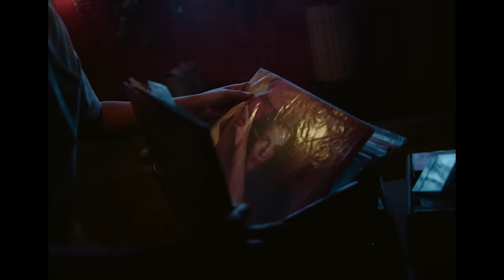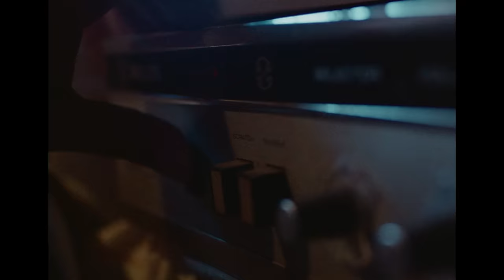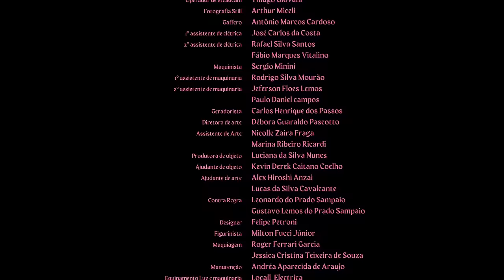Anna Setton - Morena Bonita - CLIPE OFICIAL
Clipe Oficial Morena Bonita (Toninho Horta e Felipe Cordeiro)

Ficha técnica:

(Áudio)
Anna Setton - voz e violão
Gravado ao vivo por Alexandre Fontanetti no estúdio Space Blues em São Paulo
Mixado por Ricardo Mosca
Masterizado por Carlinhos Freitas (Classic Master USA)
Produzido por Swami Jr.

(Clipe)
Direção - Nico Matteis
1a assistente de direção - Livia Stacciarini
2a assistente de direção - Leyla Cristina Vieira Belem
Elenco
Mayara Millany do Nascimento Bezerra Priscila Gomes Marcos Castro Cristiano Lopes Asfora
Jefferson J C Castilho
Katí Ferreira Dias
Edu Sangirardi
Dora Sangirardi
Produção executiva - Marcelo Altschuler, Carol Pessini Coordenadora de produção - Katiucia Soares Produtora de casting - Priscila Neves Soares Gonçalves
Diretor de produção - Rodrigo Guimil e Juan Fazolo
Assistente de produção - Isadora Veríssimo
Produtor de locação - Felipe Sa
Ajudantes - Thiago Massayoshi Anzai, Diego Galazzini, Milton Messias junior
Diretor de fotografia - Ulisses Eleuterio Malta Junior
Assistente de fotografia - Gustavo Azevedo Santos
Diretor de fotografia unidade 2 - Guilherme Fernandez
1a assistente de câmera - Patricia Romero Gimenez e Mauro Angelo Imperatrice
2a assistente de câmera - Jeferson Alexandre da Silva Lino e Parvati louize de Caetano Almeida Vídeo Assist - Maicon Barboza da Silva e Pedro Henrique Gaspar da Silva
Logger - Amanda Silveira e Edson Carlos Pereira Paiva Drone - Onesolve (Felipe Moreno e Raul Sanches) Operador de steadcam - Thiago Giovani
Fotografia Still - Arthur Miceli
Gaffer - Antônio Marcos Cardoso
1o assistente de elétrica - José Carlos da Costa
2o assistente de elétrica - Rafael Silva Santos e Fábio Marques Vitalino
Maquinista - Sergio Minini
1o assistente de maquinaria - Rodrigo Silva Mourão
2o assistente de maquinaria - Jeferson Floes Lemos e Paulo Daniel campos
Geradorista - Carlos Henrique dos Passos
Diretora de arte - Débora Guaraldo Pascotto
Assistente de Arte - Nicolle Zaira Fraga e Marina Ribeiro Ricardi
Produtora de objeto - Luciana da Silva Nunes
Ajudante de objeto - Kevin Derek Caitano Coelho
Ajudante de arte - Alex Hiroshi Anzai e Lucas da Silva Cavalcante
Contra Regra - Leonardo do Prado Sampaio e Gustavo Lemos do Prado Sampaio Designer - Felipe Petroni
Figurinista - Milton Fucci Júnior
Maquiagem - Roger Ferrari Garcia e Jessica Cristina Teixeira de Souza Manutenção - Andréa Aparecida de Araujo
Equipamento Luz e maquinaria - Locall, Electrica Equipamento de câmera - Gasa Filmes e Digital 35 Gráfica - Perspectiva Arte
Gerador - MB Locação e transporte Ltda me Caixa de produção - Casa do Produtor
Motoboy - Primo
Testes de Covid - Oncare
Carro de cena - Raul Sanches
Transportes
Ademir Costa de Jesus
José Avelino de oliveira Miguel Olivan Fernandes de Queiroz Fernando Magnenti Lima Paulo Sergio Peres
Jose Alberto Leal Alves
Coordenador de pós produção - Virgini Fares Finalizador - Fábio Abreu
Montagem - Nico Matteis
Assistente de montagem - Beatriz Garbin Colorização - Acauan Pastore
Pós Produção - Butterfly Coletivo Produtora de som - Cabaret
Agradecimento - Pedro Bueno